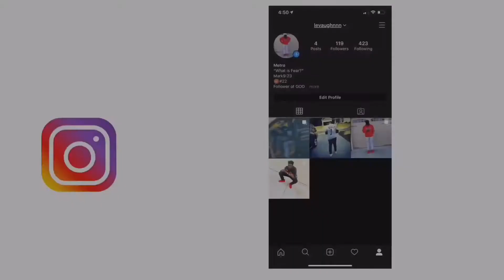Grab My Pockets